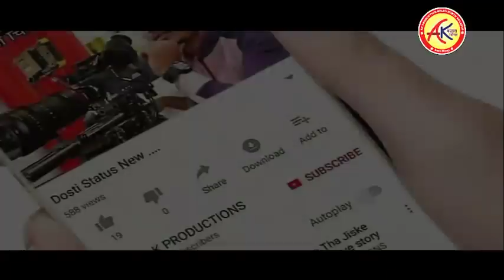लबाडी /सबाडी बंंजारा कॉमेडी शो, दगड्या गेतो टीव्ही देखें...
आकाश चव्हाण गायक बेलाटी तांडा उत्तर सोलापूर